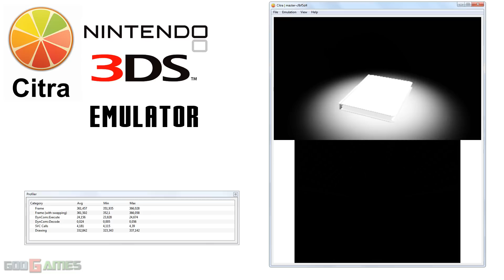Citra 3DS Emulator - Super Monkey Ball 3D Ingame #3!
Some of great progress with bunnei's gpu-improvements.Video is 10x accelerated.Logs are set to only critical for better speeds.